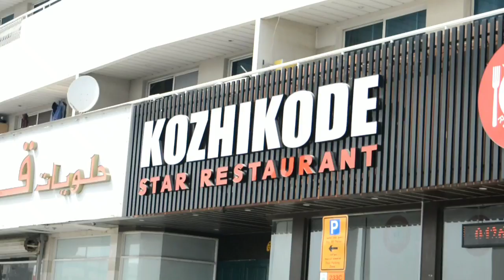ദുബായിൽന്നു കിട്ടിയ ഒരു വെറൈറ്റി ബീഫ് ഐറ്റം | Kozhikode Star Dubai- Dubai Vlogs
Stories from Bengaluru
Kozhikode Star Hotel Duubai
Dubai Vlogs